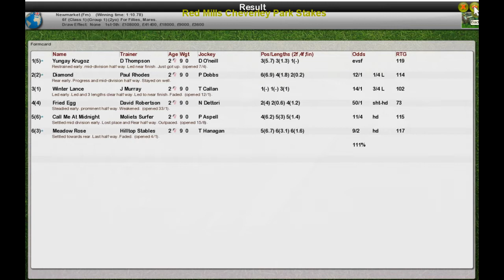FR Wk11 R21 Red Mills Cheverley Park Stakes